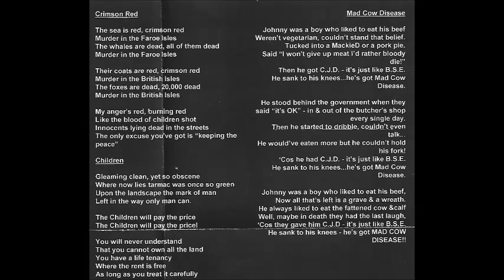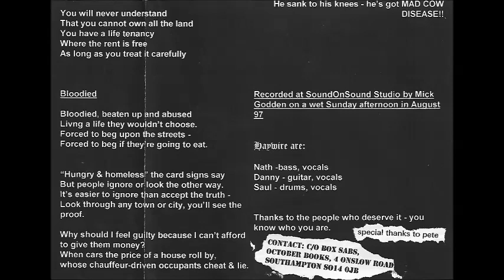Haywire - Mad Cow Disease EP 1998 (Full Album)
Haywire formed in 1984 Southampton, UK Their first demo release was in 1988 two other tape's Freedom and Civilized? were released early 1990's. Late 1990's a split EP with Portland, Oregon punk band The Öbliteräted and a EP called Mad Call Disease. 2008 the last release to be known is Carnival Of Chaos CD the band is still active to this day. They began as a crustpunk band into Anarcho-punk hardcore punk-rock.
Members: Nath: Bass/Vocals, Saul: Drums/Vocals, and Danny: Guitar/Vocals
Haywire ‎– Mad Cow Disease
Label: Blind Destruction Records ‎– BDR7007
Format: Vinyl, 7", 45 RPM, EP
Country: UK
Released: 1998
Genre: Crust, Punk, Hardcore
Tracklist:
A1 Crimson Red
A2 Children
B1 Bloodied
B2 Mad Cow Disease
Companies, etc.
Recorded At – Sound On Sound, Southhampton, UK
Pressed By – Damont
Thanks!
Talk to me... on Google Hangouts - Narcoleptic Fox